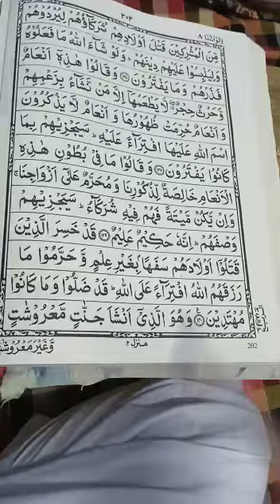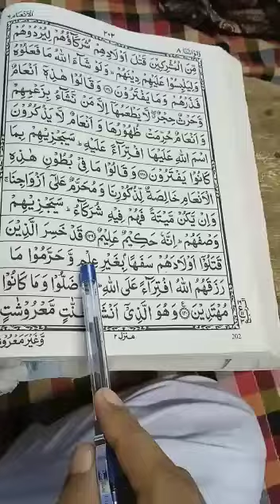Quran learning For Kids Lesson-480